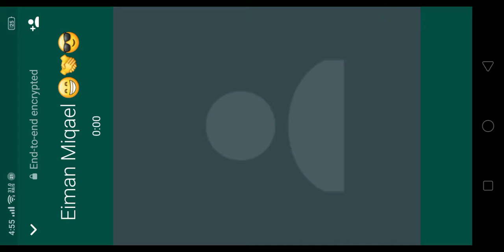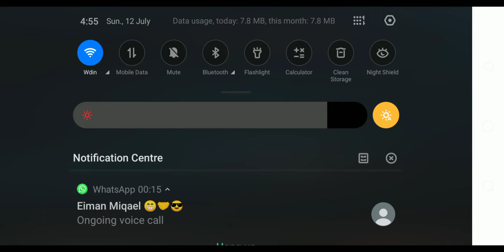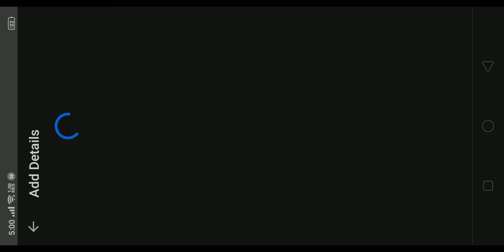Fart simulator!!! Aku cuba capai 1T 1#